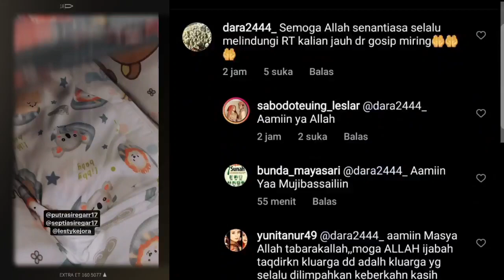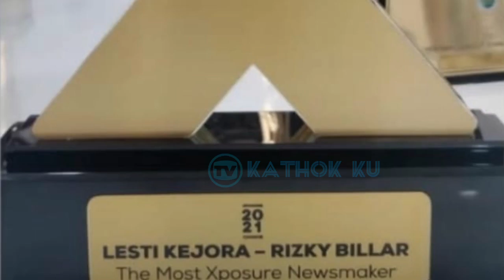Soal Julid, Billar Gak Ada Lawan, Bunda Lesti Sampai NGAKAK❓Bang Putra Dijulidin Billar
Jangan Lupa: _
Thankz!!..